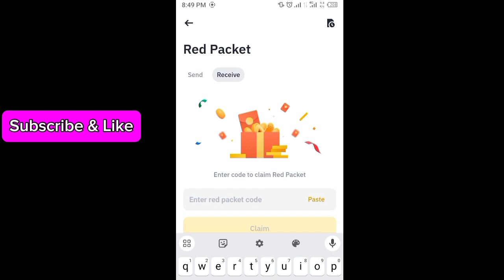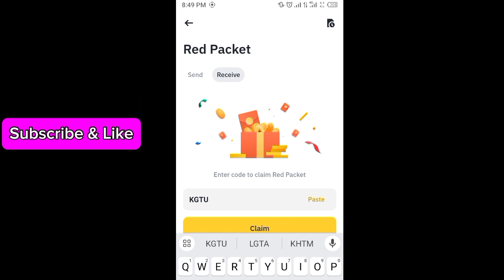Binance red packet code today | Shib Inu RED Packets in binance 31 MARCH 2024